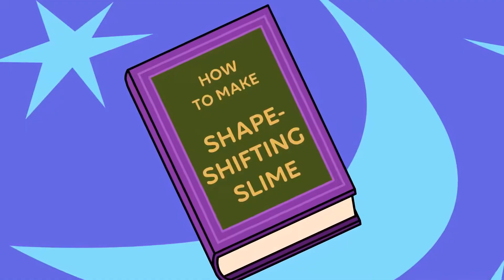Race For The Magic Toadstool 🏰 Kiddyzuzaa Land Season 2: Episode 9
Princess Lilliana and Princess Olivia race Malice to secure the magic toadstool!

Welcome to Kiddyzuzaa Land! Join your favorite Princesses - Olivia, Lilliana, Esme, Isabella and Malice - in a whole new dimension.

Welcome to the wacky and wonderful world of Kiddyzuzaa; the home of the modern day princess!

Join Princess Olivia, Esme, Lilliana, and Isabella on all kinds of adventures as they conjure up magic, create wacky inventions, and work together to save Kiddyzuzaa Land from the hands of the evil Malice. The Kiddyzuzaa princesses are royals like you’ve never seen them before. They may look like princesses…but they behave like normal kids would in a world where they make the rules!

Follow Kiddyzuzaa on Instagram for behind-the-scenes pictures and more fun stuff

Like the official Kiddyzuzaa Facebook Page for exclusive behind the scenes videos from your favourite Princesses

Malice's Magic Maze 🏰 Kiddyzuzaa Land Season 2: Episode 4